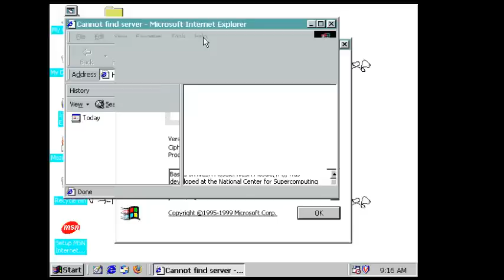Internet Explorer 5 (1999) on Microsoft Windows 98 Plus! (1998)